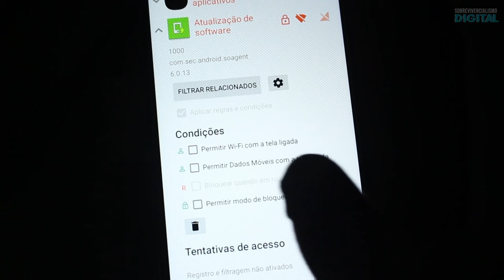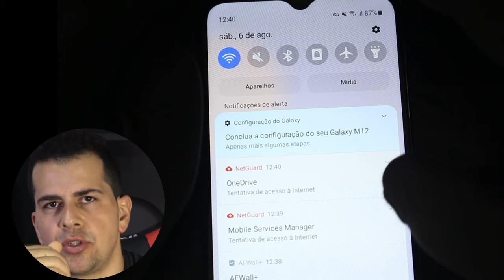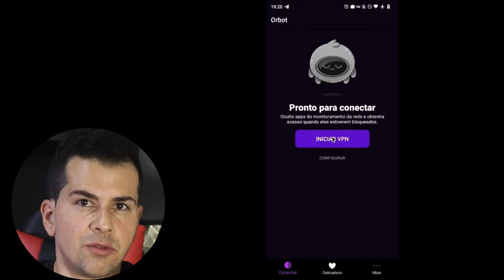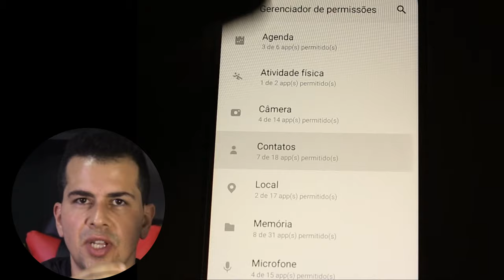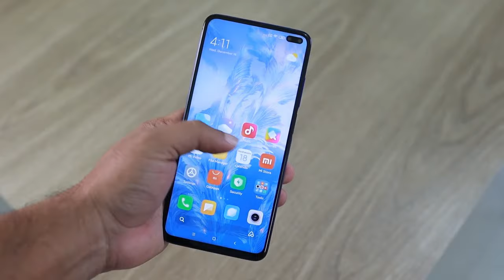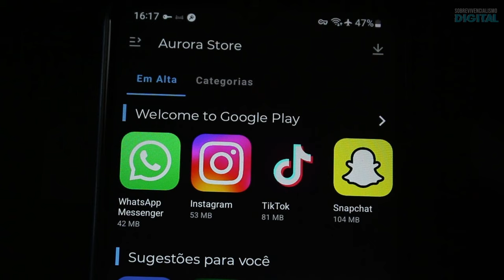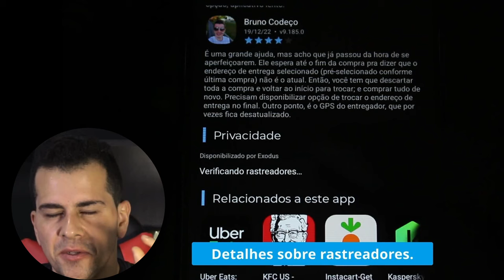5 apps INDISPENSÁVEIS para a privacidade no seu CELULAR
Lá você vai encontrar todos os apps recomendados neste vídeo (incluíndo a Aurora Store)